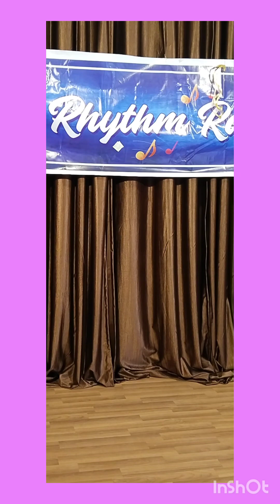02-07-2023 ಭಾನುವಾರ ಹ್ಯಾಪಿ ರಿಧಮ್ಸ್ , ಕಾರ್ಯಕ್ರಮದಲ್ಲಿ ಹಾಡಿದ ಗೀತೆ ಜೋ ಜೋ ಲಾಲಿ ನಾ ಹಾಡುವೆ